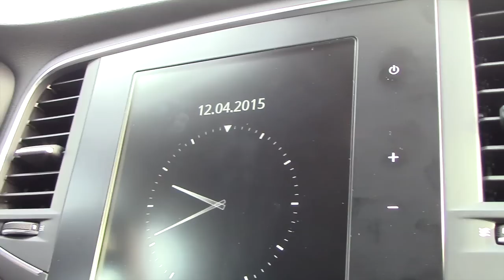Nuova Renault Mégane - Primo contatto [FIRST DRIVE REVIEW]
Sulle strade portoghesi che collegano Lisbona a Cascais a bordo di due versioni della nuova Renault Mégane, la hatchback francese arricchita da forme e qualità dinamiche più distintive